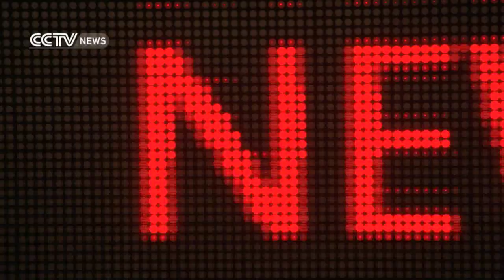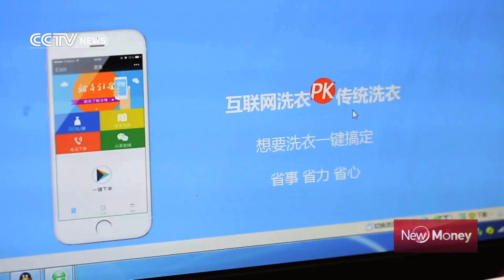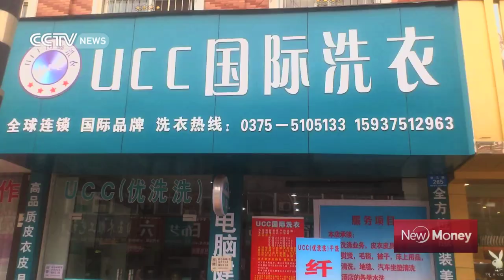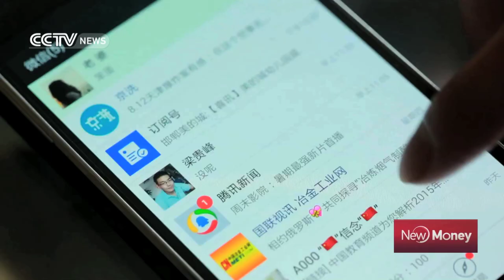Online business serves laundry needs - 20150912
Like many other young people, Xie Guosheng has a problem that haunts his busy everyday life -- laundry. However, life has been much easier for him since he found out about Jingxi, an O2O on-demand laundry service. Customers can simply place an order through WeChat. One of the laundry company’s delivery men then comes to pick up the dirty clothes.